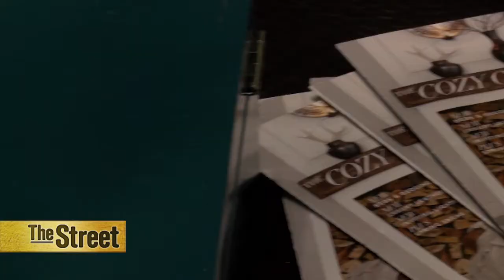CEO of Furniture Chain Ethan Allen Predicts Home Furnishing After Improvement Trend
Ethan Allen Interiors chairman and chief executive officer Farooq Kathwari reveals the company's new initiatives to completely replace 70% of its product line with new designs by fall 2015. Kathwari says now is the right time for such a large undertaking because consumer attitudes are changing due to factors like globalization and trends in technology. Kathwari says more and more consumers want to be owners of good quality products sold to them with great service. He reveals how Ethan Allen is trying to appeal to those consumers, which he believes are optimistic right now, but still conservative. As consumers have been spending money at retailers like Home Depot to improve their home, Kathwari says furnishing their homes is next.